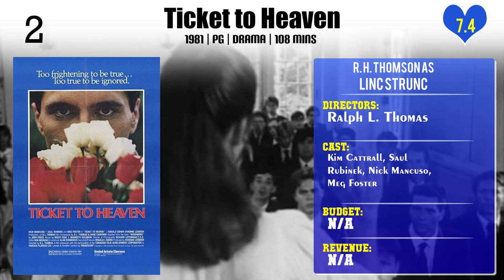R. H. Thomson Top 10 Movies of R. H. Thomson| Best 10 Movies of R. H. Thomson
Top 10 Movies of R. H. Thomson

Find the list of movies by R. H. Thomson you can find more information, movie trailers, posters, reviews, youtube links in below link.

Please Comment down your favorite movie of R. H. Thomson